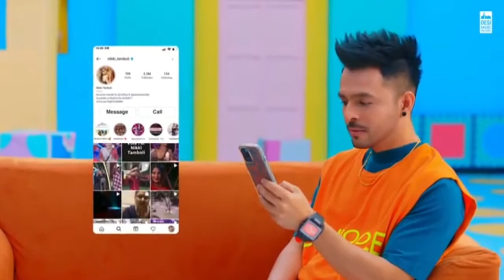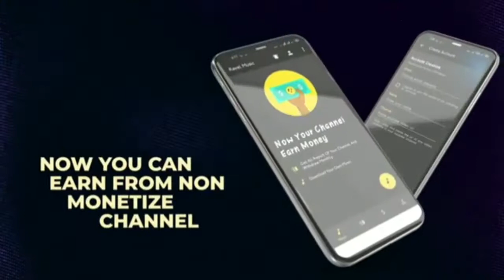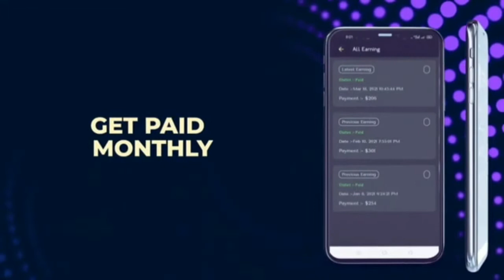NUMBER LIKH - Tony Kakkar | Nikki Tamboli | Anshul Garg | Latest Hindi Song 2021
Singer: Tony Kakkar
Lyrics: Tony Kakkar

Featuring: Tony Kakkar & Nikki Thamboli

NumberLikh TonyKakkar NikkiTamboliNumber Likh Lyrics by Tony Kakkar is Latest Hindi song sung by Tony Kakkar and this brand new song is featuring Nikki Tamboli. Number Likh song lyrics are penned down by Tony Kakkar while music is also given by Tony kakkar and video is directed by Agam & Azeem.

Number Likh Song Details:Song:Number LikhSinger:Tony KakkarLyrics:Tony KakkarMusic:Tony KakkarStarring:Tony Kakkar, Nikki TamboliLabel:Desi Music Factory

/number-likh-tony-kakkar/